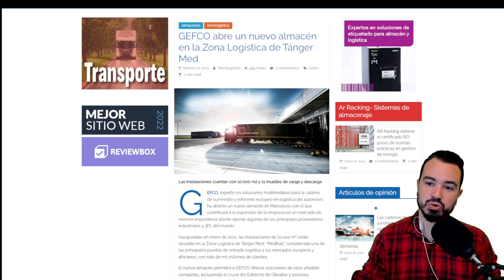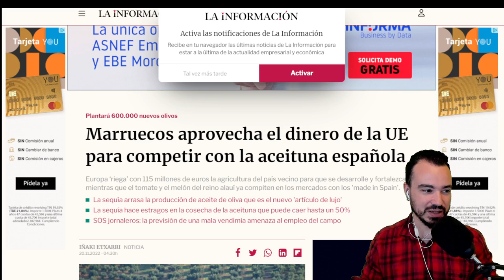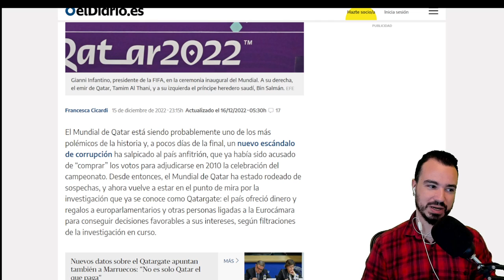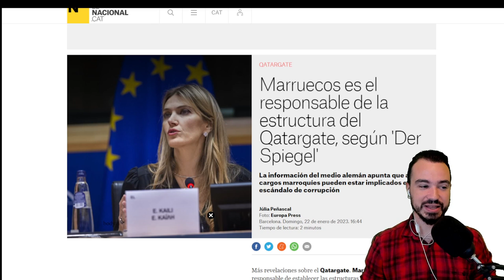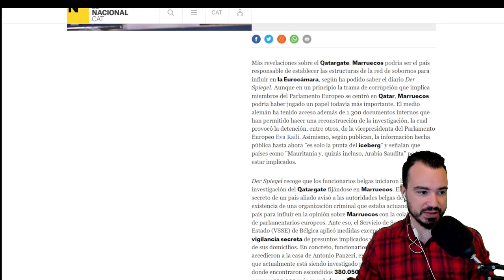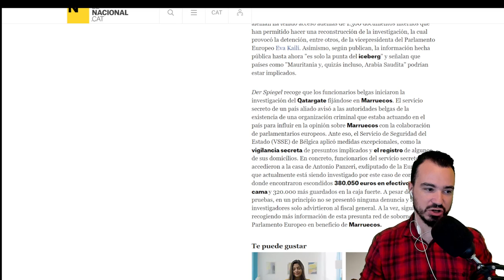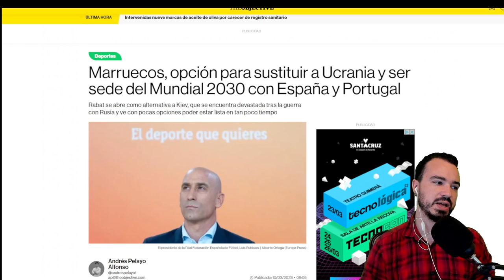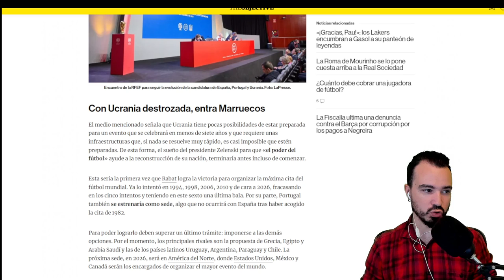MARRUECOS Y ESPAÑA: ¿SOCIOS O RIVALES?